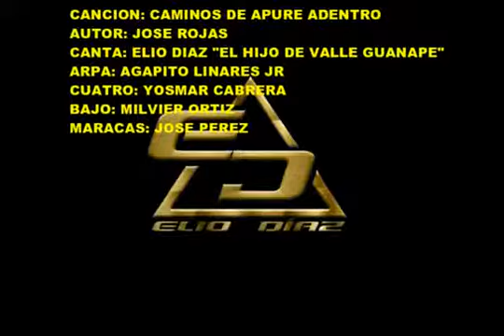ELIO DIAZ - CAMINOS DE APURE ADENTRO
El cantor valleguanapense Elio Diaz interpreta en esta oportunidad el clasico CAMINOS DE APURE ADENTRO en homenaje a Don Jose Ali Nieves y a su compositor Jose Rojas
arpa: Agapito Linares jr
cuatro: Yosmar Cabrera
bajo: Milvier Ortiz
maracas: Jose Perez